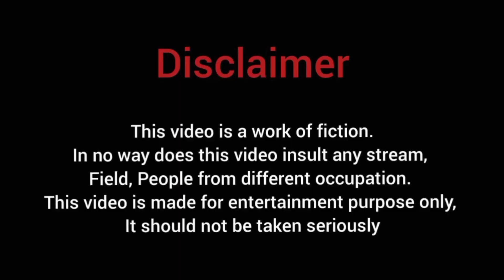Mask ka Challan Prank | Fake Police Prank in India | Joy Platform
So first time we make prank video
Artists
Yogendra verma
Tarun kumar
Vijay singh
Mahendra kumar
Manendra verma
DOP Editor and Sound
  HARSH VERMA